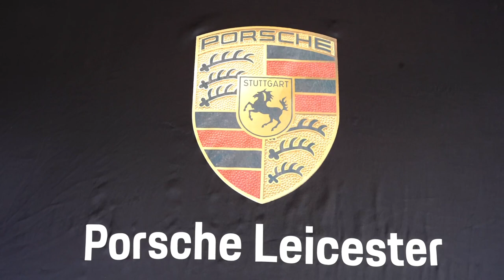I Bought My Dream Car!!! | Collecting My Porsche 718 Cayman GT4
So yeah...this happened, and it still doesn't feel real! I bought my dream car...a Porsche 718 Cayman GT4!!!

You only live once right?